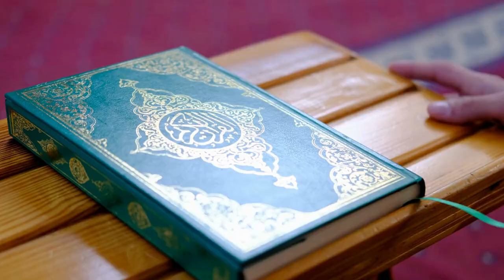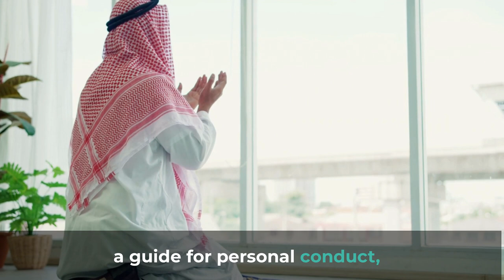What is a Sunnah in Islam?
In Islamic terminology, Sunnah refers to the teachings, actions, and approvals of the Prophet Muhammad, peace be upon him (PBUH). The Sunnah provides practical examples of how to implement the principles and teachings found in the Quran, the holy book of Islam.